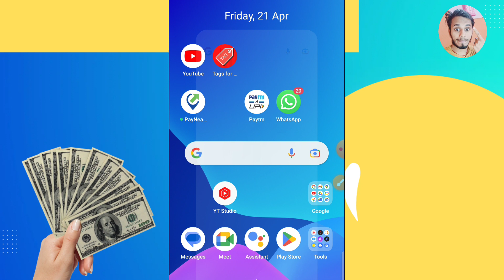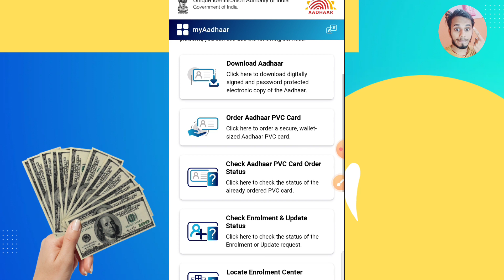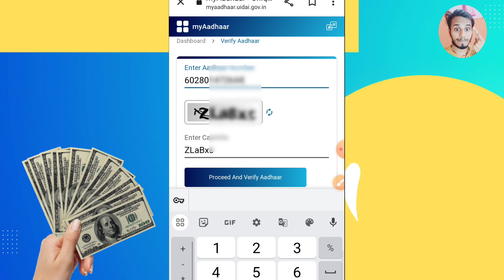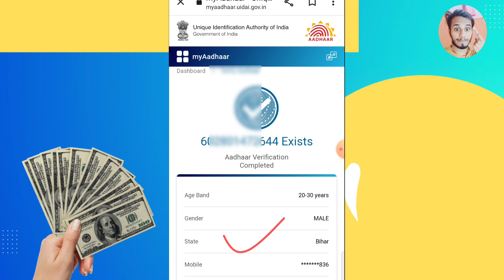Kaise Pata Kare Ki Aadhar Card Kis Number Se Link Hai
aadhar me konsa mobile number link hai kaise pata kare
apne aadhar card me konsa mobile number link hai kaise pata kare
aadhar card me konsa mobile number link hai kaise check kare
आधार कार्ड में कौन सा मोबाइल नंबर लिंक है कैसे चेक करें
aadhar card se konsa number link hai kaise pata kare
aadhar card ke sath konsa number link hai kaise pata kare
kaise pata kare aadhar se mobile number link hai ya nahin
kaise pata kare ki aadhar se kaun sa mobile number link hai